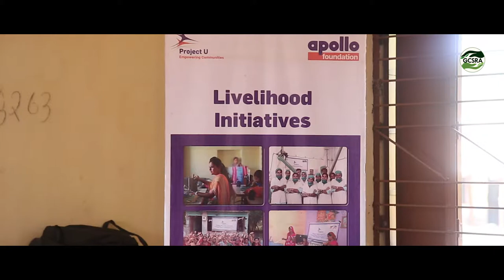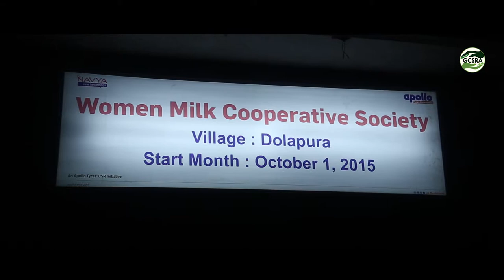GCSRA CSR Awards, 2019 | Video Documentary of the CSR initiative by Apollo Tyres Ltd.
Programme Navya focuses on generating livelihood and improving the well-being of underprivileged women by providing opportunities at their doorstep.